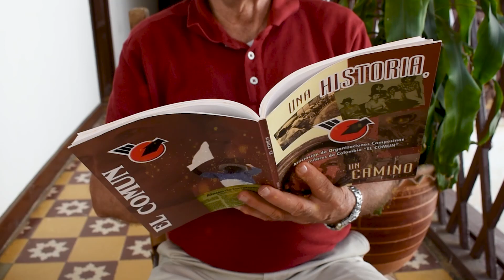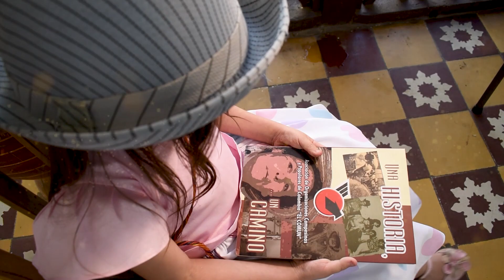40 AÑOS EL COMUN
Celebramos los 40 años de EL COMUN.

Vidas, líderes, hechos, pasos, historias de una generación que convergen en un solo camino, El Común 40 años construyendo sociedad.

Una historia, un camino.